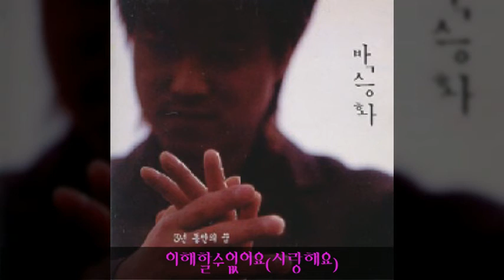박승화 '96 B04 이해할수없어요(사랑해요)